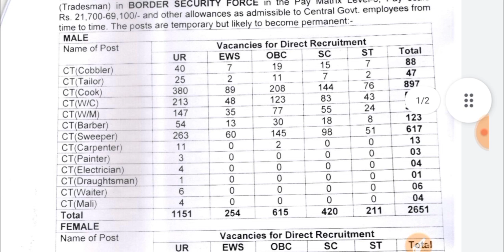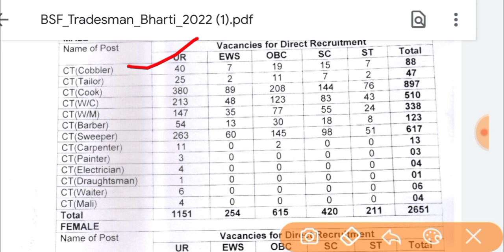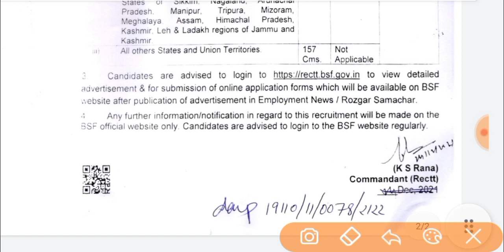BSF recruitment 2022 | iti permanent vacancy | iti campus placement| सैलरी 21,700 से 69,100 प्रतिमाह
अगर आप आई.टी.आई पास है तो यह चैनल आपको 100% जॉब दिलाएगा क्योंकि यहां आपकी मिलती है पूरे भारत में रोज लगने वाले कैंपस प्लेसमेंट की जानकारी तुरंत।

iti job
iti jobs

iti jobs
iti campus
noida jobs
job vacancy
latest campus interview
campus placement
iti campus
Diploma jobs